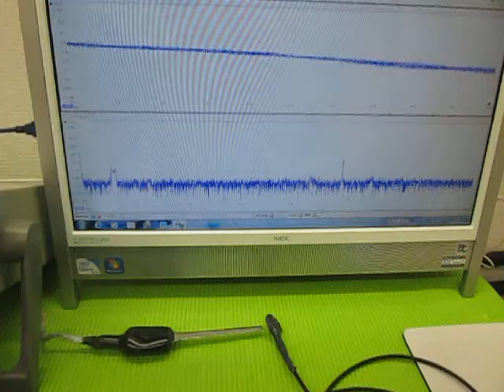超音波の発振制御 （超音波システム研究所 ultrasonic-labo）